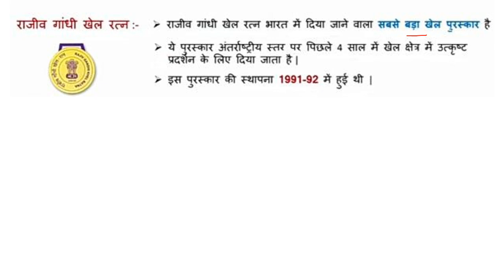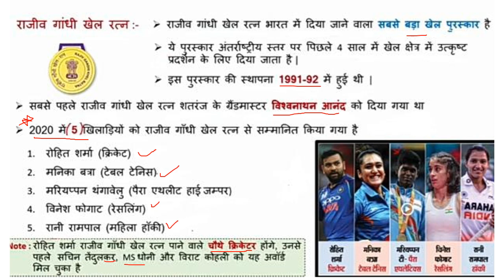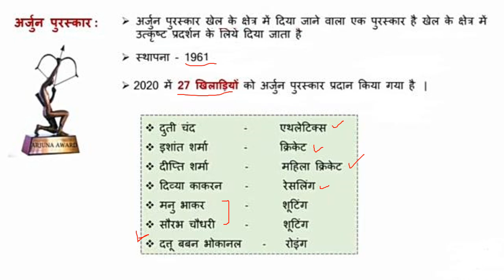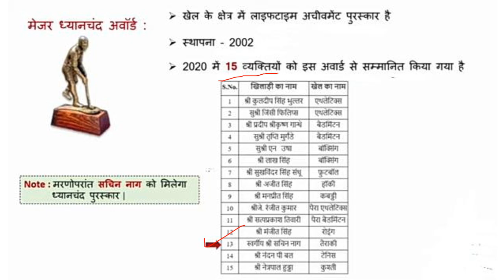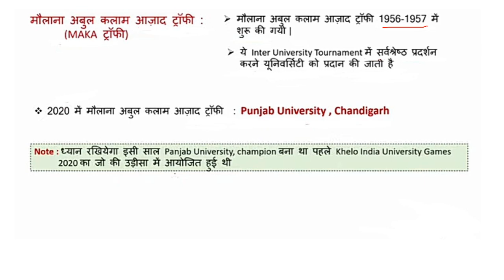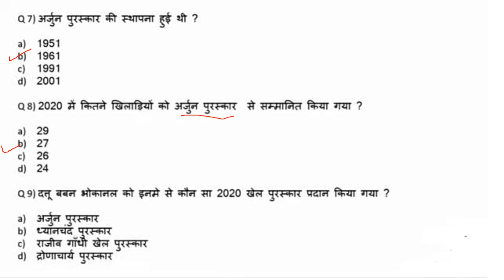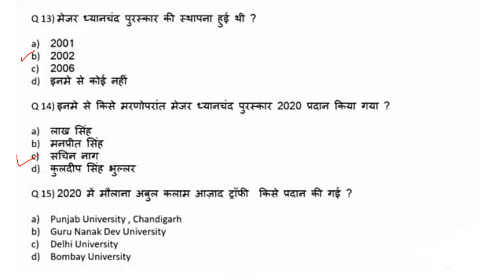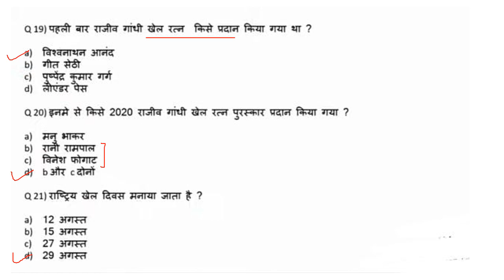National Sports Award 2020:राष्ट्रीय खेल पुरस्कार 2020:Arjun award 2020: RajivGandhi Khel Ratna 2020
in this video we will discuss about the national sports award 2020

for all competitive Exams as SSC UPSI UPSC UPSSSC CTET UPTET NDA RAILWAY AND OTHERS ONE DAY EXAMS

in this video I will discuss about vedik age and its literacy and its nature how to grow vedic sabhyata

vedic age previous video playlist se visit kre

haddapa sabhyata videos

motivation video

thanks for watchingin this video  we will discuss about INC and its first 4 For members and speakers

haddapa sabhyata videos

motivation video